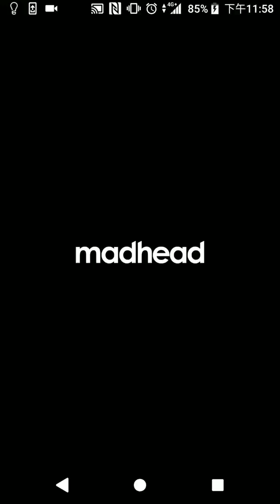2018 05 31